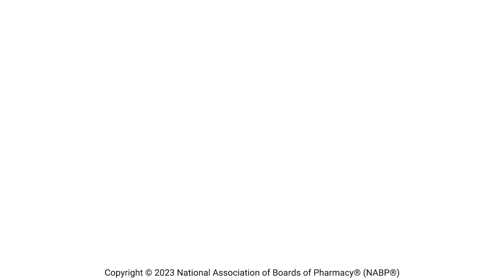Educational Poster Session Interview with Amanda Chase and Brenda Nitschke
Amanda "Mandy" Chase, RPhTech, CPhT, Lead Pharmacy Technician/Buyer at CHI Mercy Health and Chairperson of Northland Association of Pharmacy Technicians, along with Brenda Nitschke, RPhTech, CPhT, Specialty Pharmacy Technician at Thrifty White Pharmacy and Member of Northland Association of Pharmacy Technicians, present their educational poster, 2022 North Dakota Pharmacy Technician Survey Results Provide Framework for Developing a New Mindset.